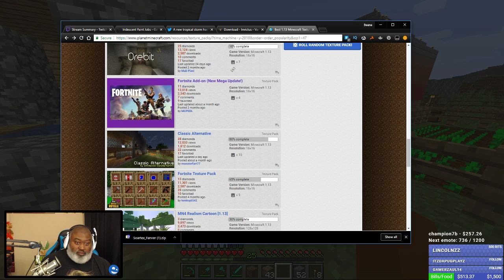Bwana RETURNS to Minecraft - Episode 17